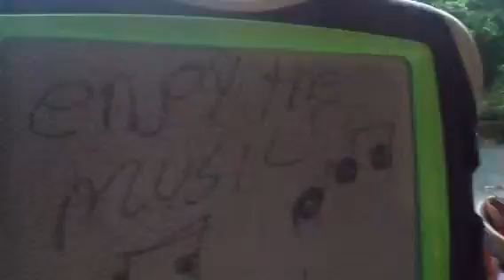strawberries are delicious!!!!